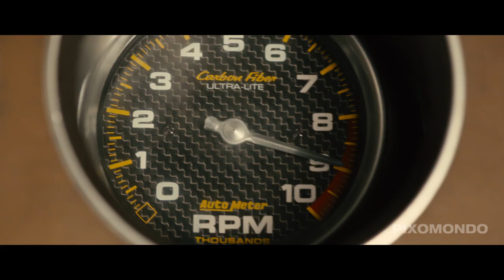Furious 7 (2015) - "Making Of"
I was lucky enough to vfx produce this project at Pixomondo in Beijing.
Please check the projects IMDB page for more information.

If you are interested in all things visual, then this here is for you.

I am not Peter McKinnon or Clinton Jones, or even part of the Corridor Crew. And wether you go back even further to the likes of Andrew Kramer or OneCheeseMofo, I think you will find the content interesting.

Because I am a former CG artist, who successfully transitioned from the game industry working on AAA titles into the feature film/TV industry.
I have worked on projects such as "Star Trek Into Darkness", "Game of Thrones", "Oblivion", "Fast Five", "The Amazing Spider-Man", and the Academy Award-winning film "Hugo". But numerous Chinese film projects can also be found on my track record, like "Lost in Hong Kong", "Breakup Guru" and "Gone with the Bullets" for which I received the Asian Film Award in the category "Best Visual Effects".